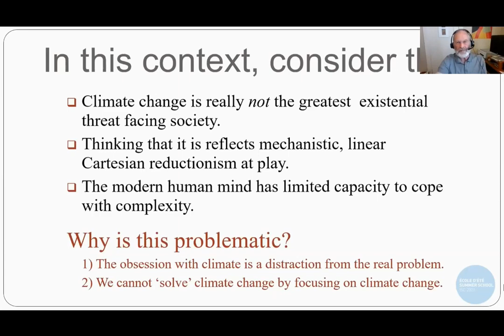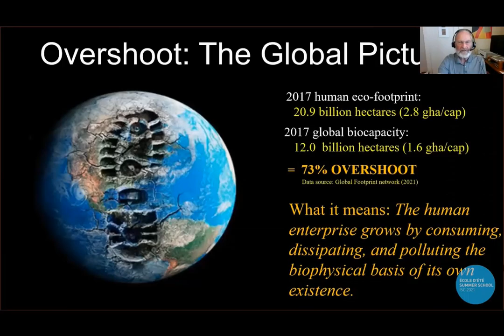Not climate - Overshoot!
Prof. Bill Rees explains why you can't 'fix climate change by fixing climate change' and why problem definition is so important when facing our predicament..